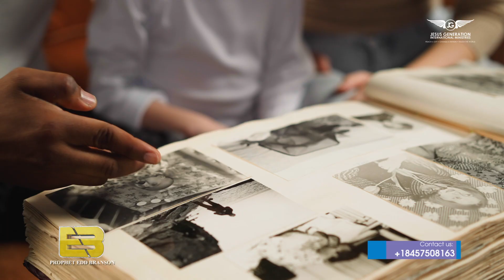Let the altars fall!!!!! This sunday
Let the altars fall!
This is one service you don’t want to miss!!!